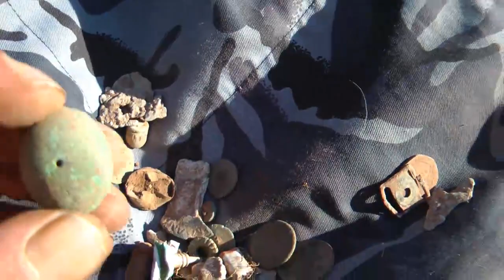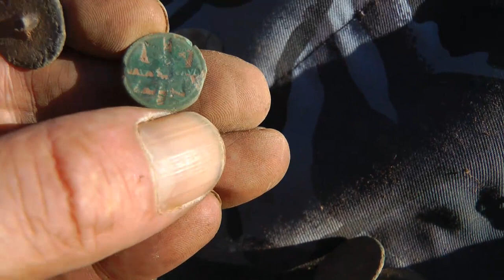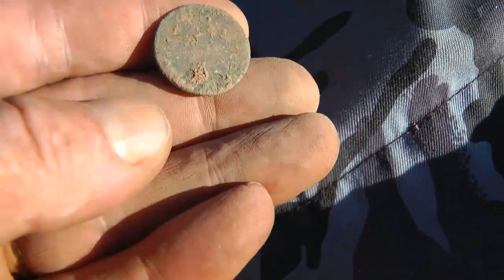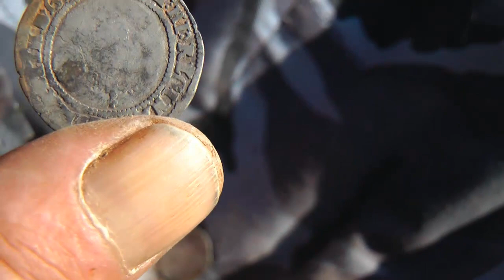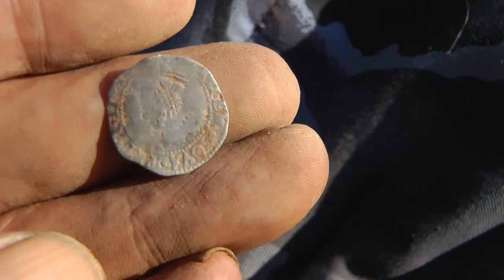Metal Detcting with Dave 26th May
I went out today because a newbie to metal detecting (Rob) wanted some coaching. I just cannot believe what I found! Brilliant machine.